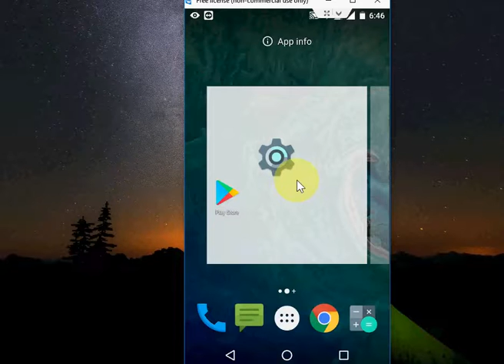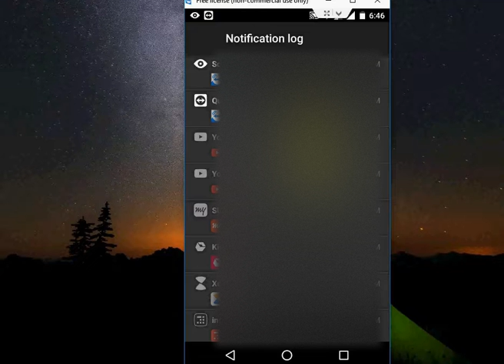How to View All Missed Notifications in Android Phone & Tablet (Easy)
See all notification log in android phone